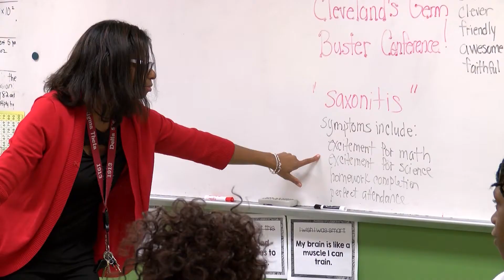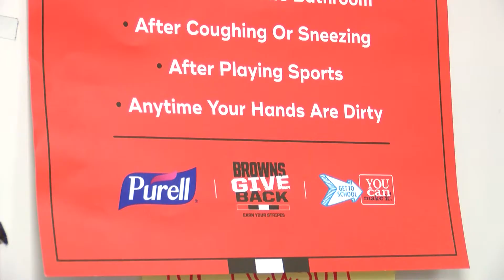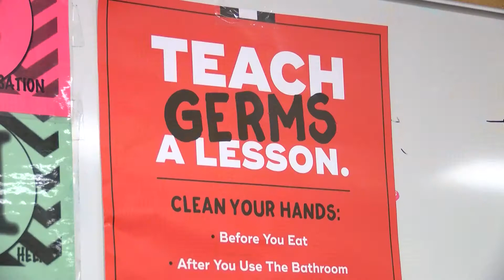Cleveland Browns, makers of Purell help schools boost attendance through student hygiene project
Students across the District are making sure more kids get to school by keeping germs out. Thanks to a partnership with the Cleveland Browns and GOJO, the makers of Purell, students have become school hygiene experts, and it’s helping to boost their immune systems and school attendance.